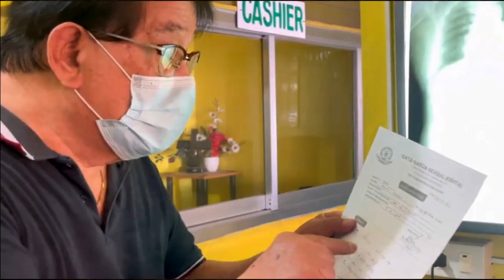LATEST FINDINGS SA SAKIT ni Mura Allan Padua | Virgelyn Cares 2.0 | Mahal Tesorero | Mygz Molino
FINDINGS SAKIT NI MURA
Latest Update kay Mygz Molino matapos ang l*bing ni Mahal.
Mygz Molino EMOSYONAL Matapos Makita ang mga LABI ni Mahal Tesorero
Mygz Molino NAKAHABOL nga ba sa LIBING ni Mahal Tesorero | EMOSYONAL at NAKAKAIYAK na TAGPO
ACTUAL VIDEO ng LIBING ni Mahal Tesorero NAPUNO ang LUHA | Mygz Molino Sobra ang PAGDADALAMHATI
Mygz Molino LUMABAS NA Resulta ng SWAB TEST Positibo ba? LIBING ni Mahal Tesorero
MYGZ MOLINO NAGPUNTA NA ba sa HULING ARAW at LIBING ni MAHAL TESORERO | SWAB TEST RESULT anu kaya
DATING ASAWA ni Mahal Tesorero NAGHAHABOL sa ARI ARIAN? | Mygz Molino UMALMA nga ba
Kalagayan ng Artistang si Mura na dating loveteam ni Mahal
Mga Pinag-uusapan

Picture Credits:
Virgelyncares 2.0 Official
Boy Abunda
Irene Tesorero
Lany Tesorero
Allan Mura Padua
Mygz Molino
Pia Lucito
Christian Molino Tenorio
Benny Andaya
Ophir Myrna

Carlo Mendez
Carlo Mendez TV
Benny Andaya
Smith Channel
Mga Pinag-uusapan
Celebrity Story
Showbiz Philippines

PBB LIVE TODAY PBB LIVE STREAM TODAY 2021  PBB 2021 LIVE PBB LIVE UPDATES PBB FULL EPISODE PBB SEPTEMBER 22 2021 PBB SEPTEMBER 21 2021 PBB SEPTEMBER 22 PBB JUSTIN DIZON PBB RUSSU LAURENTE ABS CBN SHUTDOWN

TV PATROL LIVE SEPTEMBER 21 2021
TV PATROL LIVE SEPTEMBER 22 2021
24 ORAS LIVE SEPTEMBER 21 2021
24 ORAS LIVE SEPTEMBER 22 2021

SHOWTIME LIVE TODAY SHOWTIME LIVE STREAM SHOWTIME SEPTEMBER 21 SHOWTIME FULL EPISODE TODAY SHOWTIME SEPTEMBER 22 2021

SHOWTIME SEPTEMBER 22 2021

SHOWTIME LIVE TODAY SHOWTIME LIVE STREAM SHOWTIME SEPTEMBER 21 2021 SHOWTIME FULL EPISODE TODAY SHOWTIME SEPTEMBER 22 2021